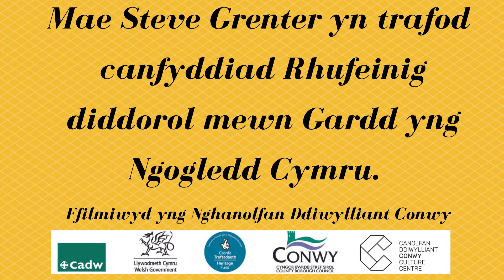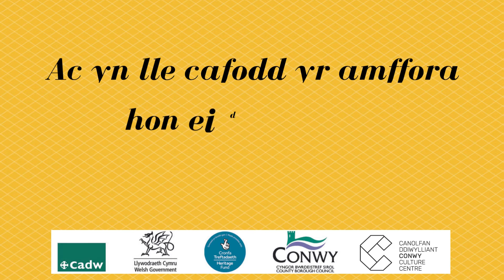A Roman discovery in North Wales (Welsh subtitles)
Steve Grenter, Head of Heritage and Archives at Wrexham County Borough Council, tells us  about the time he was made aware of a very exciting Roman find in Rhos on Sea. Steve also tells us a little more about the Roman history of North Wales.